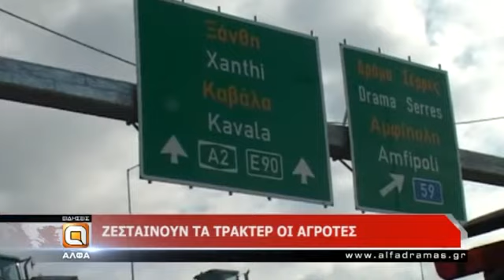Δείτε το δελτίο ειδήσεων της Άλφα Τηλεόρασης - 31/01/14